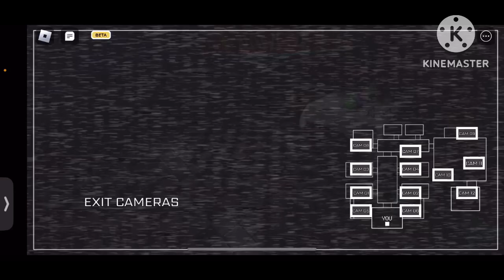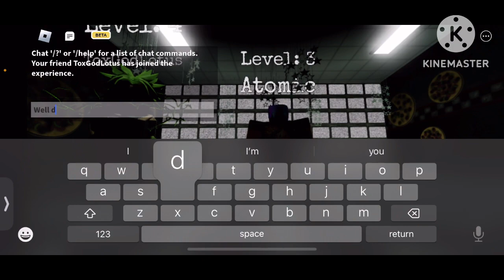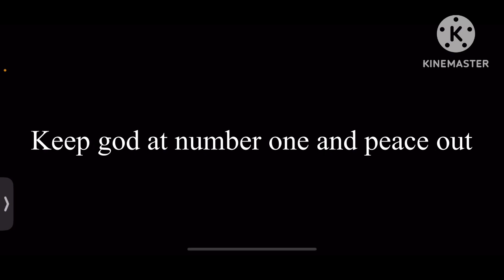FNAF coop part 4